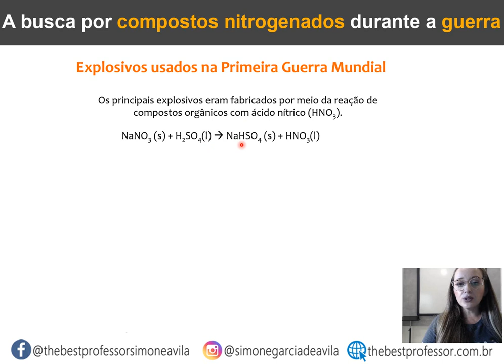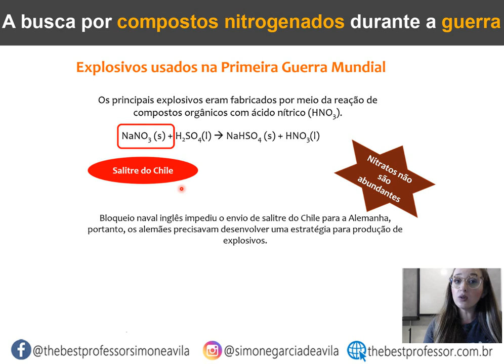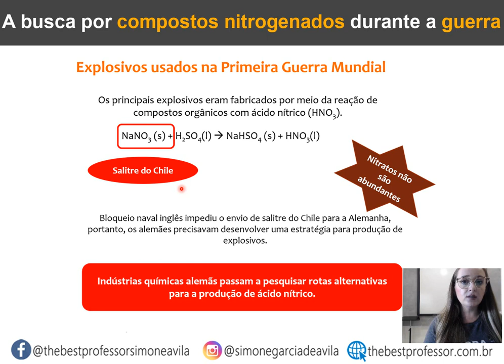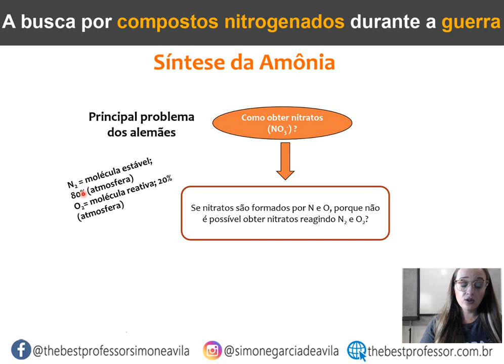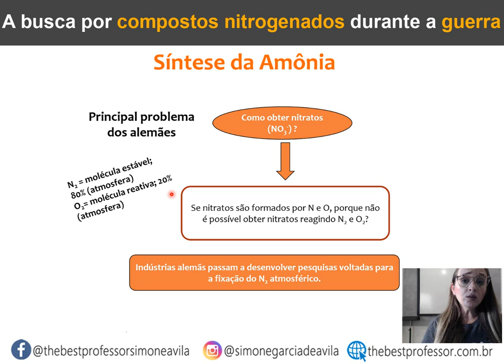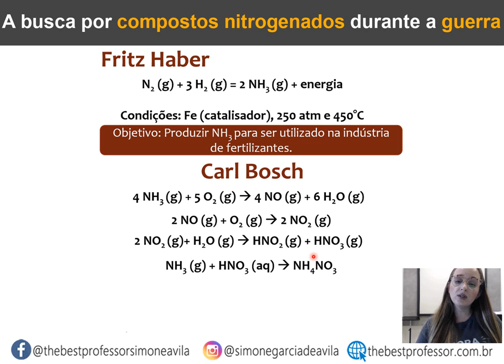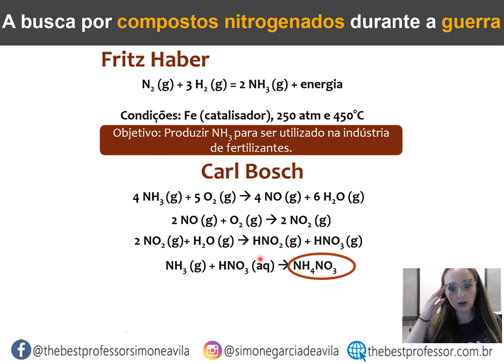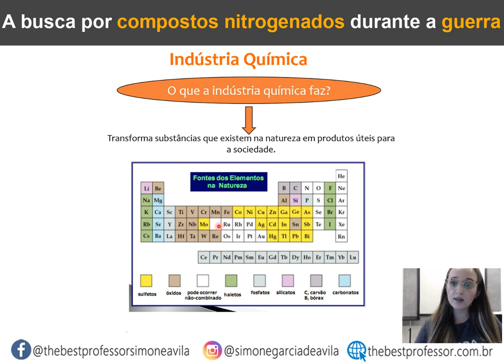Da Amônia aos Explosivos e Fertilizantes: A Fascinante Jornada da Química na Indústria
Bem-vindo ao nosso Canal de Química para Universitários! Neste vídeo esclarecedor, vamos mergulhar no fascinante mundo da síntese da amônia e sua dupla importância na produção de explosivos e na indústria de fertilizantes. Aprenda como o processo de Haber-Bosch revolucionou a Química, permitindo a produção em larga escala da amônia, que é essencial para a fabricação de diversos explosivos poderosos. Além disso, vamos explorar como a amônia é um componente-chave na indústria de fertilizantes, contribuindo para o aumento da produtividade agrícola e a alimentação de bilhões de pessoas em todo o mundo. Acompanhe-nos nessa jornada de conhecimento para compreender como a Química desempenha um papel vital em duas áreas de grande impacto na sociedade.